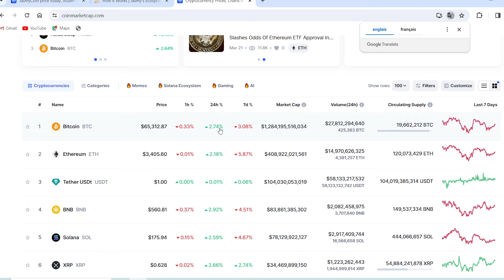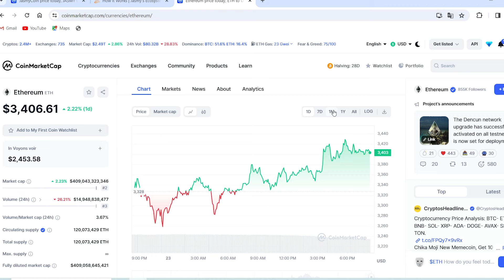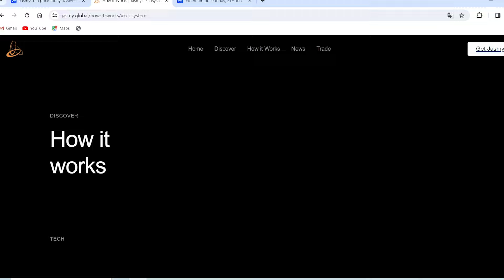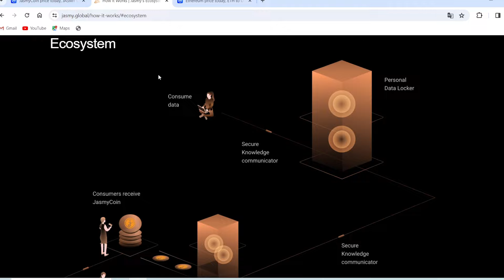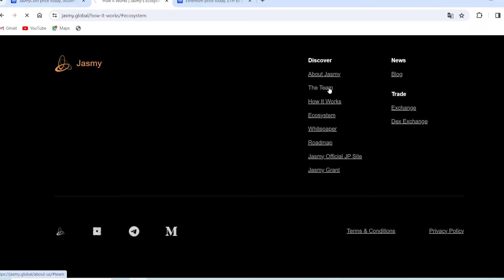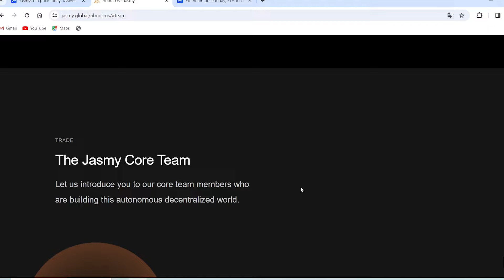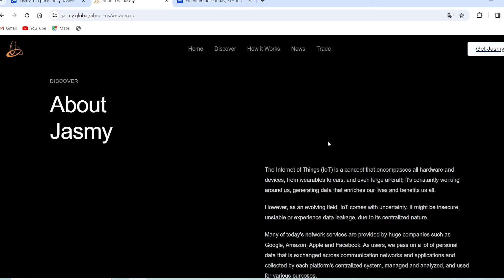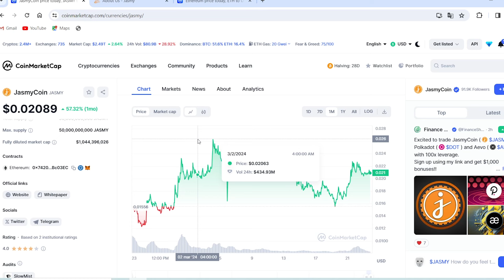🚨Jasmy le projet qui fait fureur au près des investisseurs actuellement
Jasmy mets les gaz malgré la correction du marché!